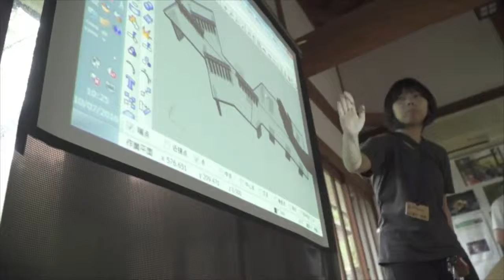さかわ発明ラボ「ベンチ作りワークショップ」その2 春バージョン720P